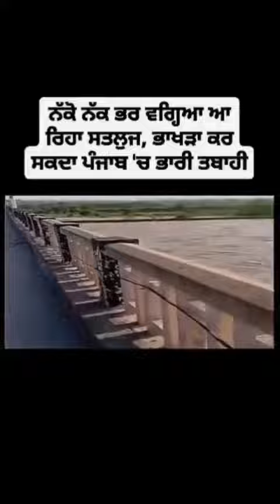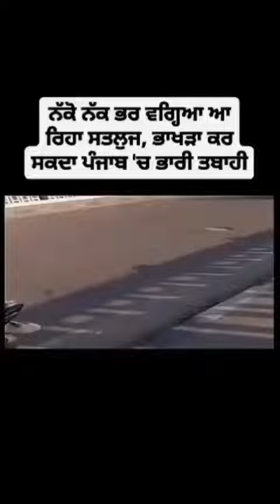ਨੱਕੋ ਨੱਕ ਭਰ ਗਈਆਂ ਸਤਲੁਜ ਭਾਖੜਾ ਕਰ ਸਕਦਾ ਪੰਜਾਬ ਚ ਭਾਰੀ ਤਬਾਹੀ